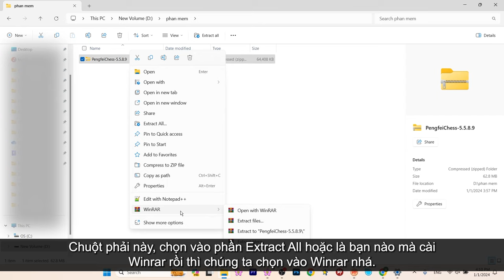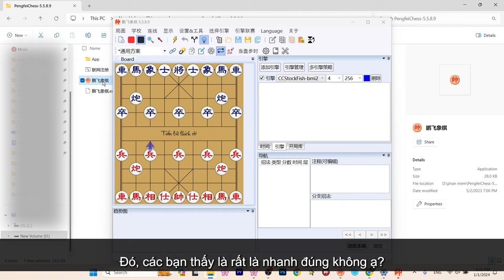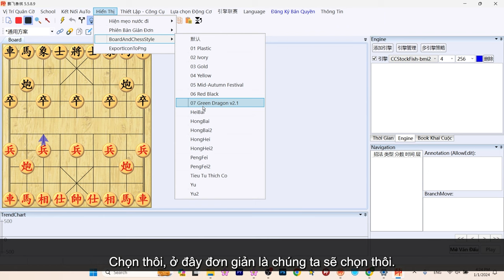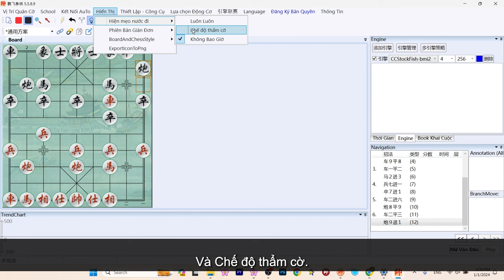Hướng Dẫn Phần Mềm Cờ Tướng Pengfei | Bài 1 - Download Chương Trình